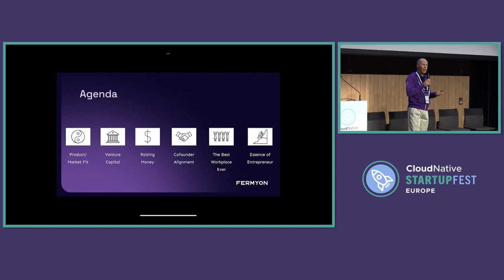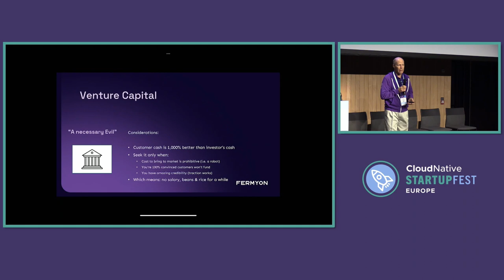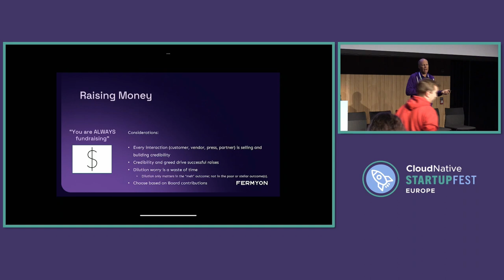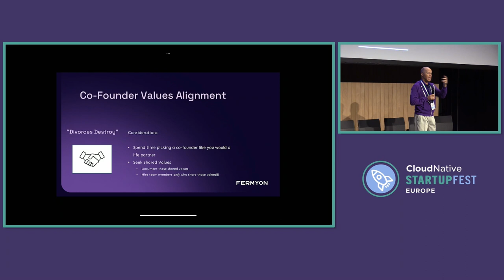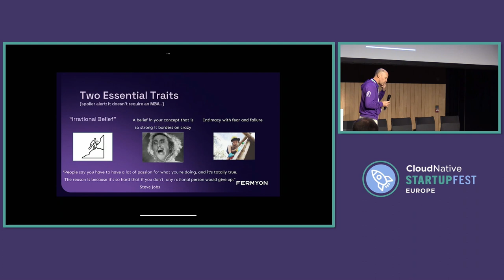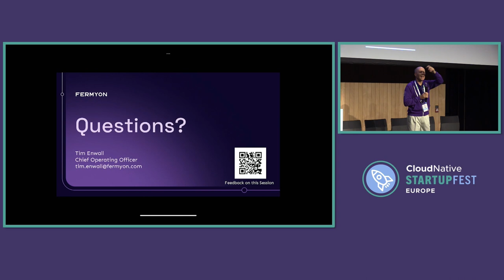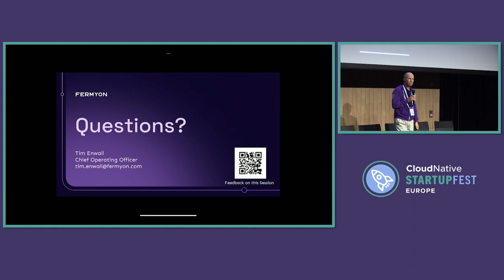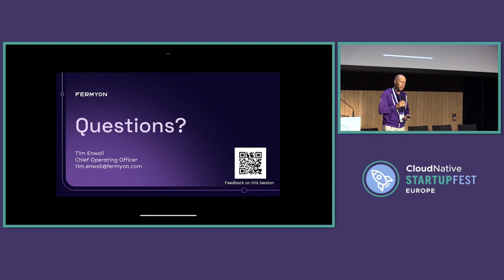Startup Lessons from 25 Years and Five Startups - Tim Enwall, Fermyon Technologies, Inc.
In this session learn about the key subjects this founder wishes he had known before starting his first business, with topics such as: - What product market fit is and why it is the only thing that matters. And why Open Source companies are doubly hard to build. - Why outside capital is a "necessary evil" and when to think about seeking it. - Lessons in seeking outside capital, including why dilution doesn't matter. - Why choosing co-founders with the same values avoids a future breakup. - Why it makes sense to build "the best workplace ever" from the beginning so you can run circles around the competition - What the two key traits are for successful entrepreneurship